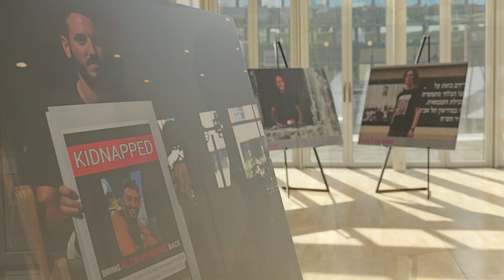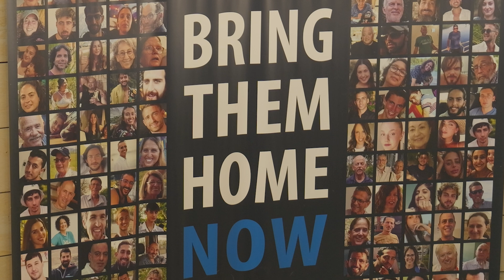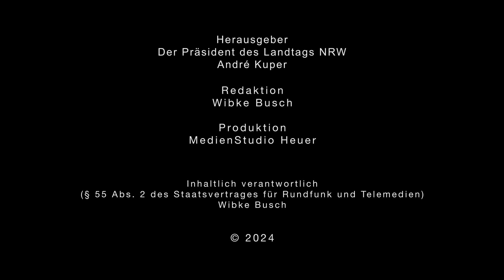Gedenken an die Opfer des Hamas-Überfalls vom 7. Oktober 2023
Mit einer bewegenden Veranstaltung haben Landtag und Landesregierung der Opfer des Überfalls der radikal-islamischen Hamas auf Israel am 7. Oktober 2023 gedacht. Am Jahrestag des Massakers sprachen unter anderem der Präsident des Landtags, André Kuper, Ministerpräsident Hendrik Wüst und der Gesandte des Staates Israel in Deutschland, Guy Gilady.